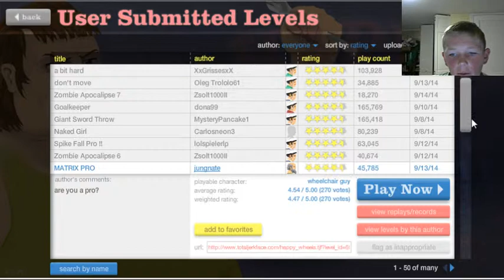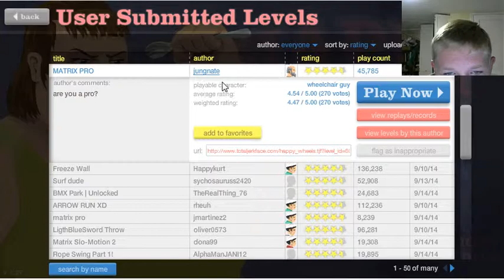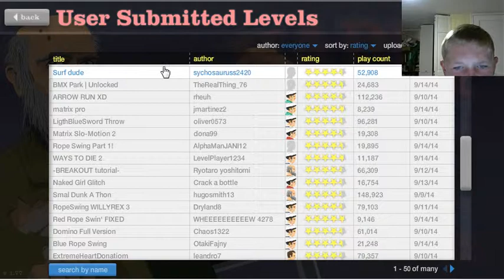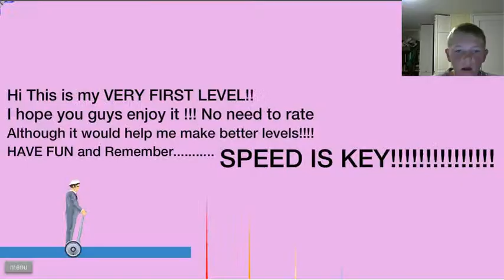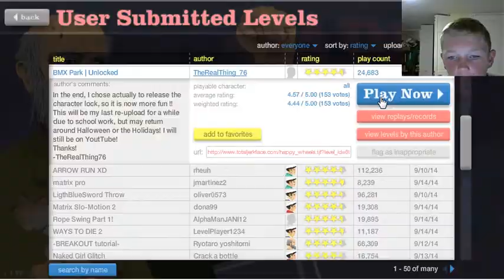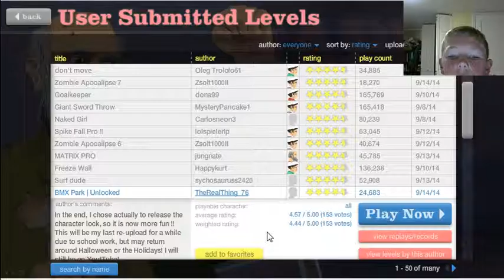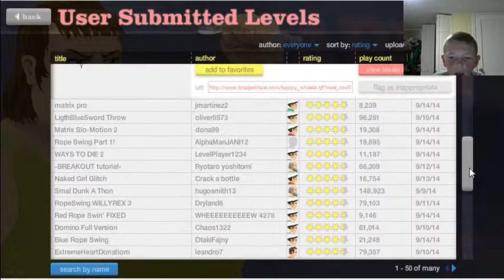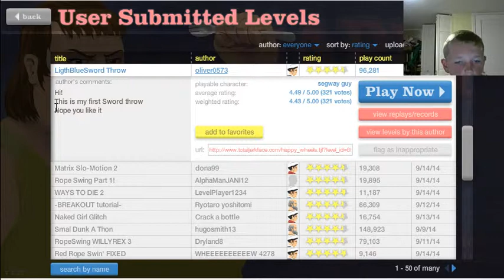Happy Wheels - SUPER SONG - Part 9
Hey guys, sorry I've been mostly updating happy wheels but I found all these previously recorded videos and I want to share them.